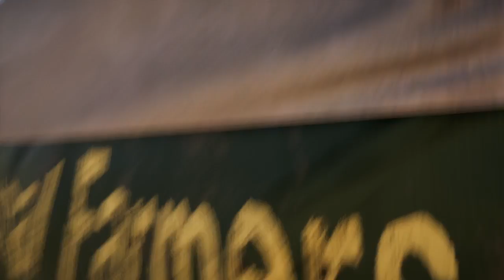Bring the pain (part 3)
Will fight to the bitter end!